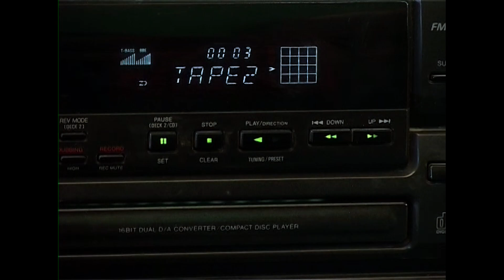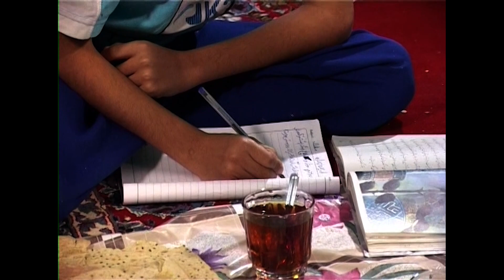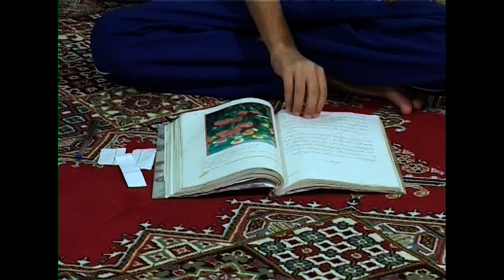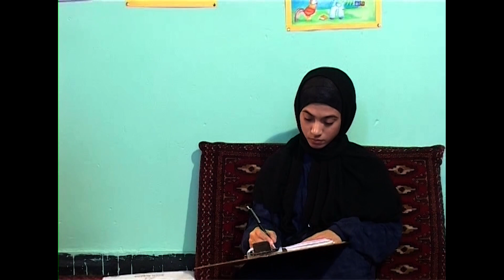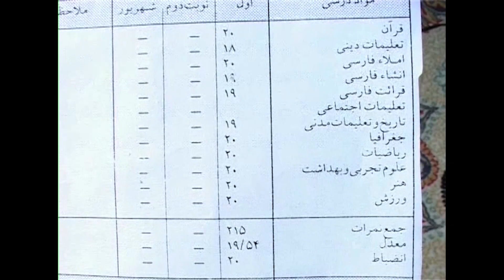مجموعه داستانی شهر خوبان – ( تقلبی ) – ساخته پیمان ماندگار – با بازی علی اکبر اودود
اصغر فرزند کوچک خانواده برای موفقیت در امتحانات درسیش رو به تقلب کردن می آورد